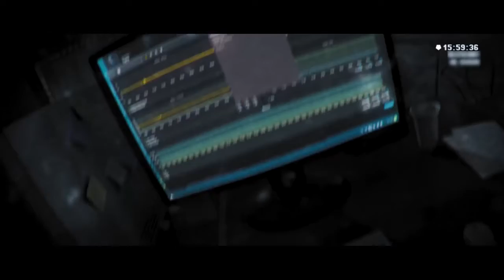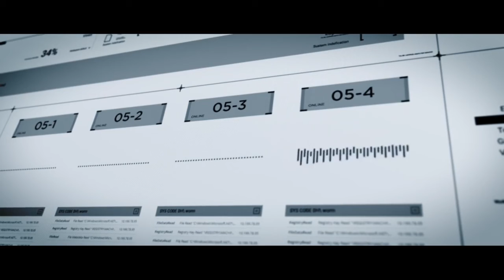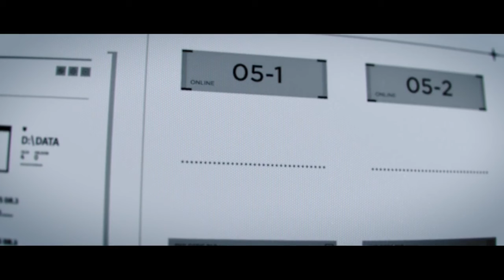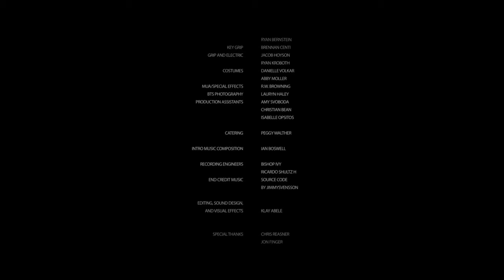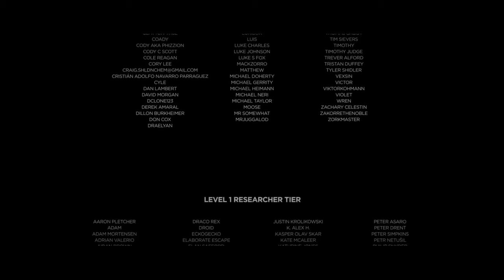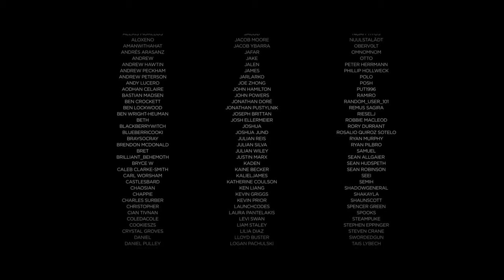096 SCP - Short Film (ENG)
096 | SCP Short Film – Eng
Direct by: Klay Abele

Produced by NATHANIEL PETERS, ALEX CASSUN, and JASON POSEY
Cinematography by ELIOTT ACEVEDO
Starring JAMES FITZGERALD and STEPHANIE HAFF

Sinopsy: After a terrifying and deadly monster escapes from the SCP Foundation, Inspector Arlia interviews Doctor Daniels, the man responsible for containing the creature. At first Daniels uses the interview to critique and insult the powerful and mysterious 0-5 Council. However, as Arlia shares the horrifying details of the breach, Daniels becomes more and more fearful of the question everyone wants answered: how, exactly, did this happen?

This short film is based on the SCP Foundation Entry 096-1-A by Dr. Dan, and was made possible by donations from all of our Kickstarter Backers. Proudly shot on location in Pittsburgh, Pennsylvania, with support from Resolution Rentals and This Is Red Agency. Thank you to everyone who made this possible!

What is the SCP Foundation? Operating clandestine and worldwide, the Foundation operates beyond jurisdiction, empowered and entrusted by every major national government with the task of containing anomalous objects, entities, and phenomena. These anomalies pose a significant threat to global security by threatening either physical or psychological harm.
This video, being derived from this content, is hereby also released under Creative Commons Sharealike 3.0.

096 | SCP Short Film – Eng
Regia di:Klay Abele

Prodotto da :  NATHANIEL PETERS, ALEX CASSUN, and JASON POSEY
Direttore della fotografia: ELIOTT ACEVEDO
Con: JAMES FITZGERALD  e  STEPHANIE HAFF

Sinossi: Dopo che un mostro terrificante  fugge dalla Fondazione SCP seminando morte, l'ispettore Arlia intervista il dottor Daniels, l'uomo responsabile del contenimento della creatura. All'inizio Daniels si ribella insultando e criticando  il potente e misterioso Consiglio 0-5. Tuttavia, mentre Arlia condivide i dettagli orribili della vicenda, Daniels diventa sempre più spaventato dalla situazione e  riflette sulla risposta che tutti vogliono sentire: come, esattamente, scappato il mostro dal laboratorio?

Questo cortometraggio è basato sulla SCP Foundation Entry 096-1-A del Dr. Dan ed è stato reso possibile dalle donazioni di tutti i sostenitori di Kickstarter. Le riprese si sono svolte  a Pittsburgh, in Pennsylvania, con il supporto di Resolution Rentals e This Is Red Agency.

Cos'è la Fondazione SCP?  la Fondazione opera al di fuori della giurisdizione, autorizzata e affidata da ogni grande governo nazionale con il compito di contenere oggetti non identificati entità e fenomeni paranormali. Queste anomalie rappresentano una minaccia significativa per la sicurezza globale minacciando  i  normali cittadini con danni fisici o psicologici.
I contenuti relativi alla Fondazione SCP, incluso il logo della Fondazione SCP, sono concessi in licenza con Creative Commons Sharealike 3.0 e tutti i concetti provengono dal sito internet e dai suoi autori. Questo video, essendo derivato da questo contenuto, è anche rilasciato sotto Creative Commons Sharealike 3.0.